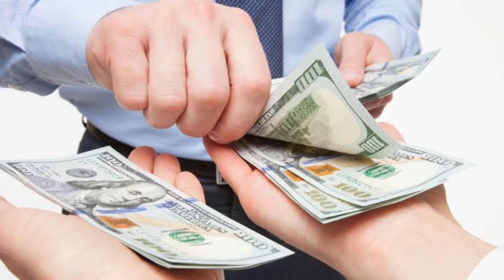“What is your Expected SALARY” - Answer Confidently | by Madhavi Dosapati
Feel free to follow

The best motivational speaker in India youtube Madhavi Dosapati,
motivational speakers in India for students Madhavi Dosapati,
No 1 Motivational speaker in India Madhavi Dosapati.
Powerful motivational speech by Madhavi Dosapati.